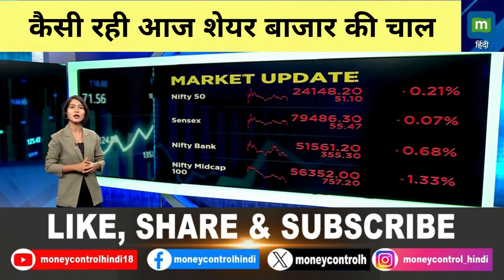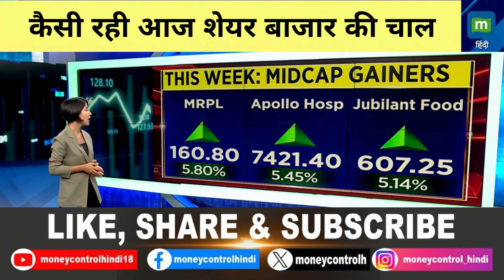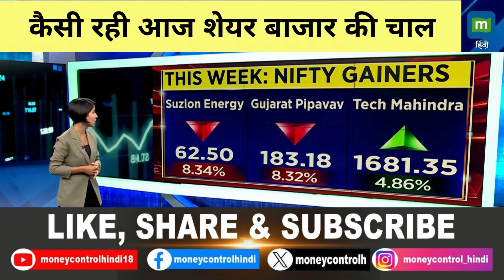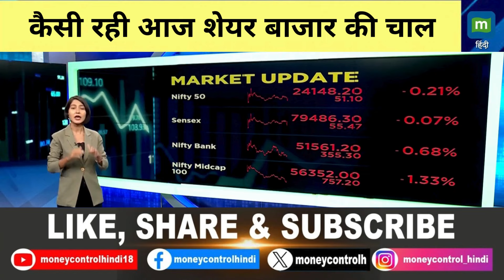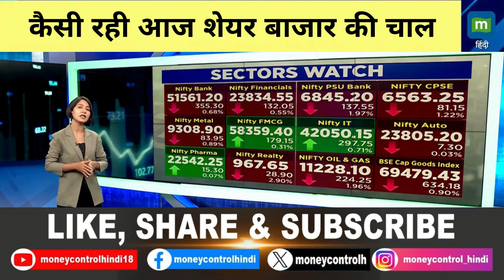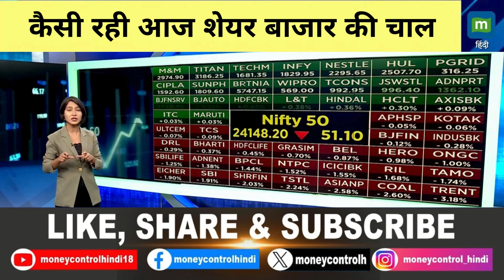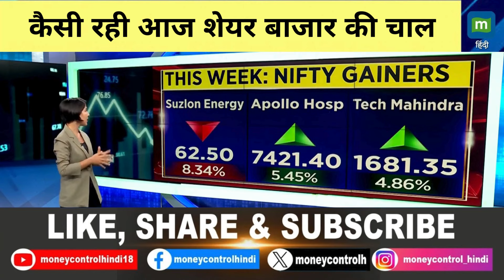Stock Market Today | कैसी रही आज शेयर बाजार की चाल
MarketsWithMC | 8 नवंबर को जानिए कैसी रही आज शेयर बाजार की चाल